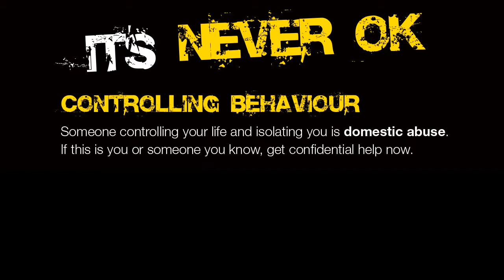Controlling Behaviour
A collection of films produced for Kirklees Council on the subject of Domestic Abuse - Controlling Behaviour